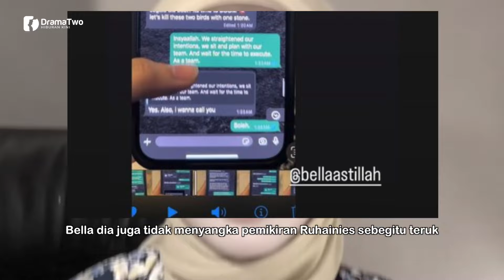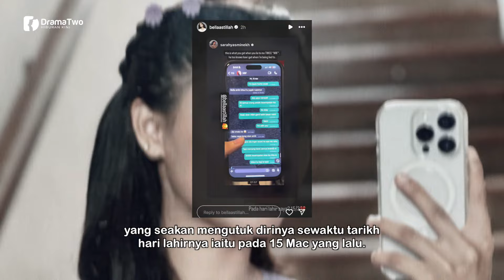ASTAGRHFIRULLAH! Nafi Hasut Jenama Lain Batal Kontrak! Bella Astillah Tuntut Bukti Dari Ruhainies!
Perkongsian wanita bernama Sarah Yasmine yang memuat naik tangkap layar hantaran mesej dipercayai Aliff Aziz dan Ruhainies mengejutkan orang ramai. Antara kandungan yang dimuat naik Sarah ialah Ruhainies mendakwa Bella Astillah telah menghantar e-mail kepada beberapa jenama untuk menghentikan kerjasama bersamanya.